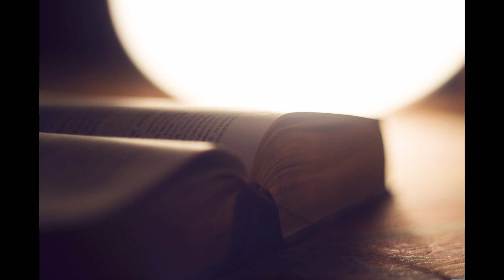commentaires zacharie 8